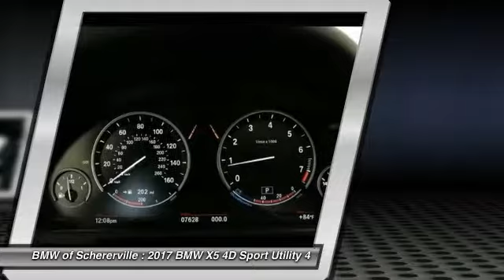2017 BMW X5 Schererville, Chicago, Gary, Lansing P3977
2017 BMW X5 xDrive50i

CLEAN VEHICLE HISTORY REPORT. Cold Weather Package (Heated Rear Seats, Heated Steering Wheel, and Retractable Headlight Washers), Driving Assistance Plus Package (Active Blind Spot Detection, Active Driving Assistant, Speed Limit Information, and Surround View), Executive Package (Ceramic Controls, Head-Up Display, Leather Dashboard, Rear Manual Side Window Shades, Soft-Close Automatic Doors, WiFi Hotspot, and Wireless Charging), BMW Certified, AWD, Glacier Silver Metallic, Black w/Dakota Leather Upholstery, Navigation System, and Power moonroof. Tired of the same tedious drive? Well change up things with this charming 2017 BMW X5. This X5 engine never skips a beat. It's nice being able to slip that key into the ignition and not having to cross your fingers every time. BMW Certified Pre-Owned means you not only get the reassurance of up to a 6yr/100,000 mile limited warranty, but also a multipoint inspection/reconditioning, 24/7 roadside assistance, trip-interruption services, and a vehicle history report. brbrMORE ABOUT USbr2015 Center of Excellence Award-Winner! We are a highly-rated consumer dealer according to Dealerrater.com and Google. BMW of Schererville specializes in Customer Satisfaction and will do what it takes to earn your business. If you have never been WOWed by your dealer, give us a call at the number above and experience BMW of Schererville today.